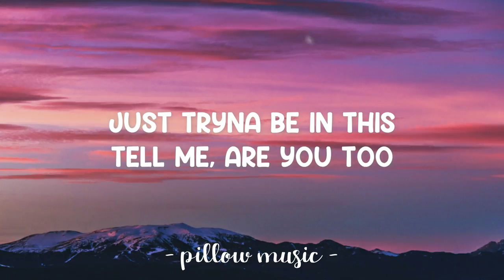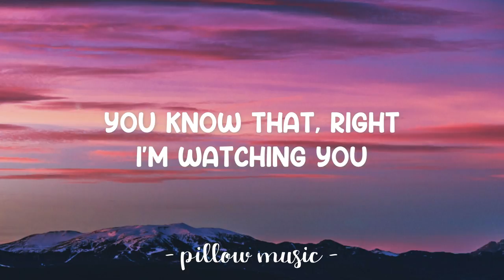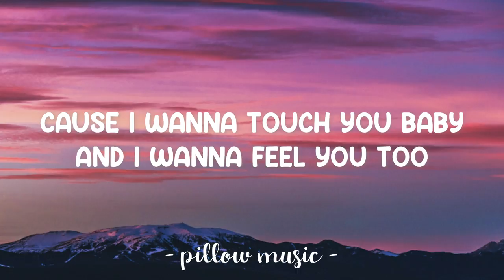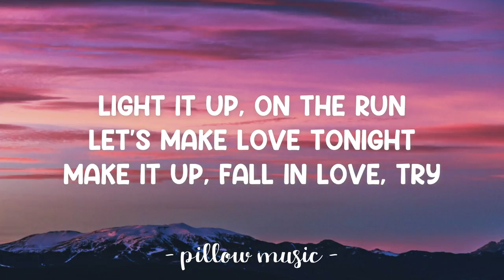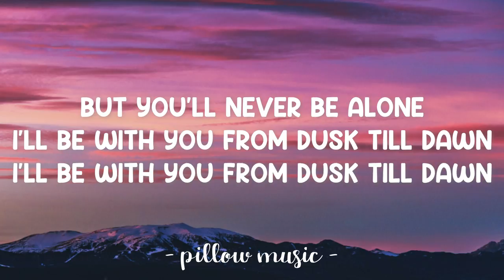Dusk Till Dawn - Zayn (Feat. Sia) (Lyrics) 🎵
Lyrics video for "Dusk Till Dawn" by Zayn (Feat. Sia).